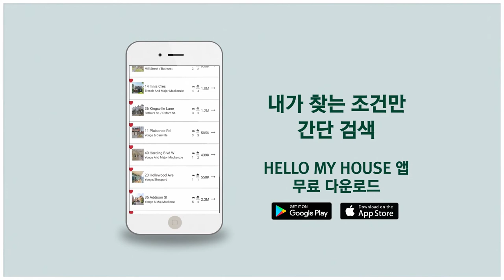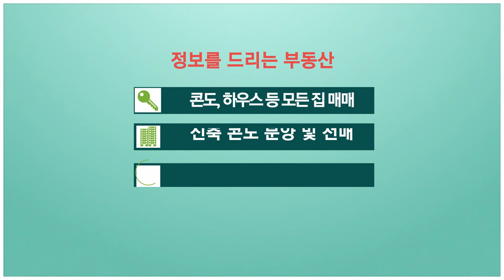리얼터 김지나의 '렌트 탈출' 팁!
내집 마련, 늦었다고 생각할 때가 가장 이른 것일 수 있습니다. 매년 치솟는 토론토의 렌트 가격과 내집 마련의 꿈 사이에 머뭇거리거나 방황하고 계신 분들께...

한글로 모든 MLS 매물을 편리하게 검색하세요. 웹사이트 & 무료 앱 - 헬로 마이 하우스